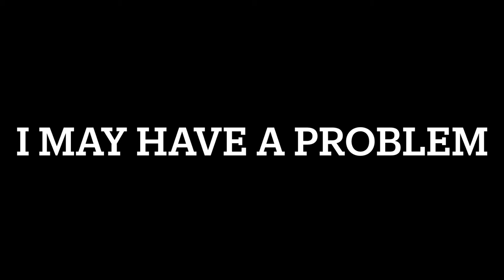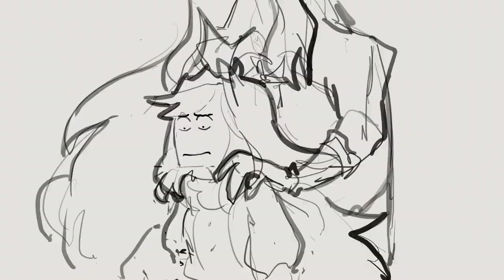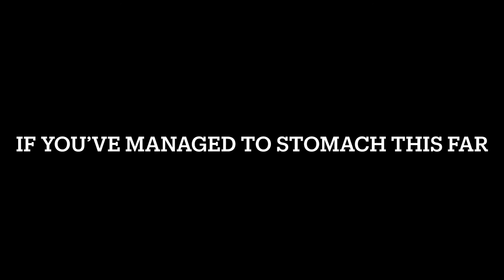A tribute (headphone warning) @Mismatcher P